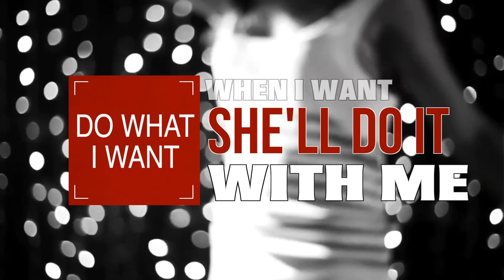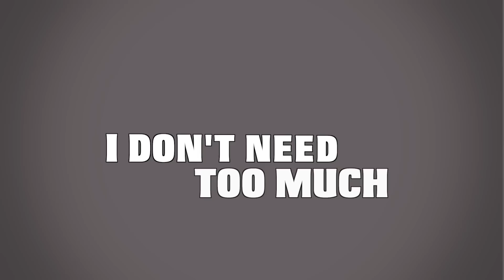Little Bit Of Everything - Official Lyric Video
The official lyric video for "Little Bit of Everything" - available everywhere.